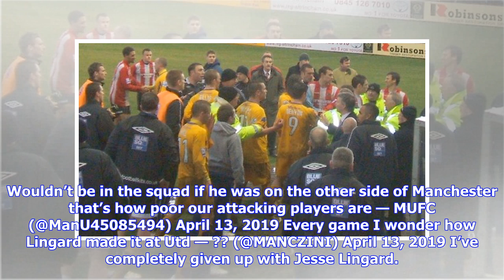VIDEO: "Completely given up", "Awful" - Loads of Man Utd fans want English international axed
Loads of Manchester United fans have been running the rule over their victory against West Ham, and they’re not too happy with Jesse Lingard. Just like their win against Watford, the Red Devils put in an underwhelming performance at Old Trafford on Saturday. The Hammers, who were coming off the back of some woeful performances of their own, looked the better team in the opening stages, and were unlucky to see a Felipe Anderson goal incorrectly ruled out for offside. Watch the video below to find...